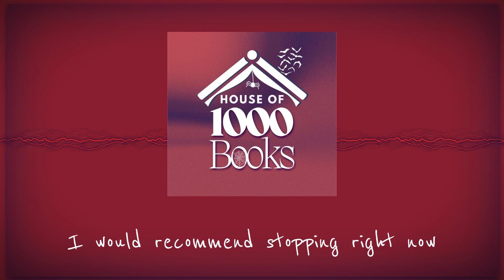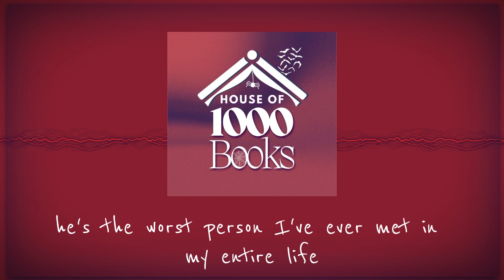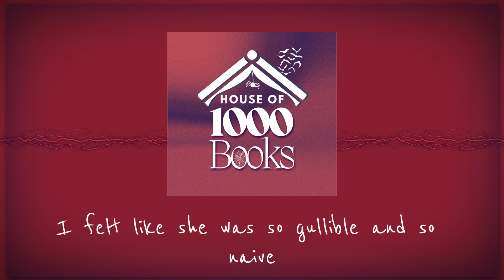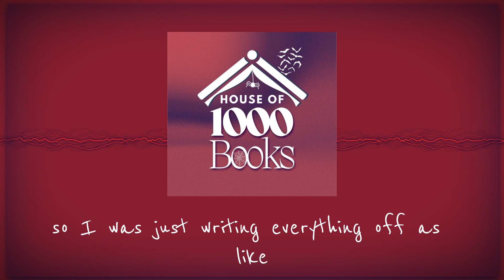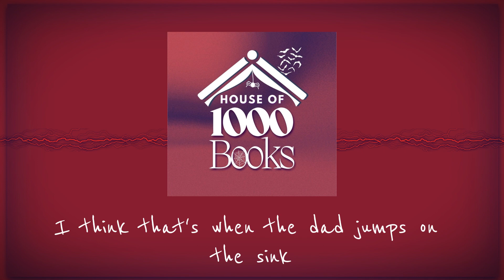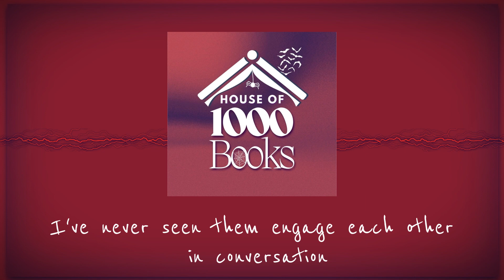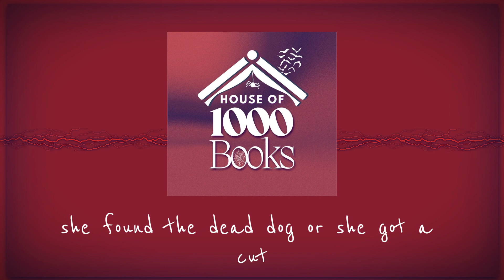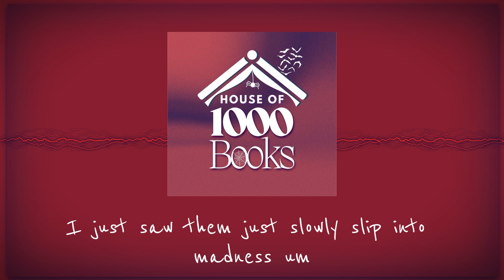A Bathroom Break That Turns To Sh*T | We Need To Do Something by Max Booth III BOOK DISCUSSION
In We Need To Do Something by Mike Booth III, A family that is on the verge of self-destruction finds themselves isolated in their bathroom during a tornado warning.

Join us next month when we read and discuss Near The Bone by Christina Henry.

Unlocking Nightmares, One Page at a Time. 🕸 ⋆｡°✩ ⋆｡°✩🕸